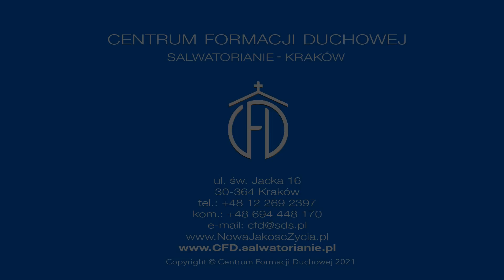Ewangelizujmy! Mamy Jego moc [Słowo na jutro 389]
Krzysztof Wons SDS
Środa, XXV Tydzień zwykły
Czytania:
Ezd 9, 5-9; (Psalm) Tb 13, 2-5. 8; Łk 9, 1-6